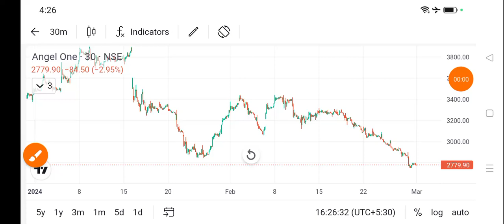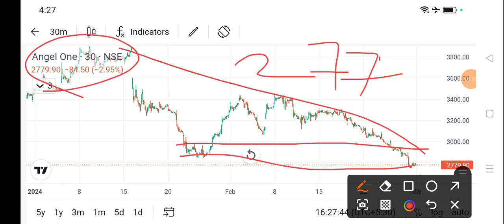angel one share news today l angel one share price today l angel one share latest news